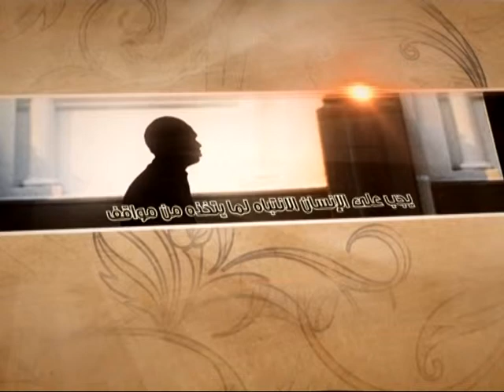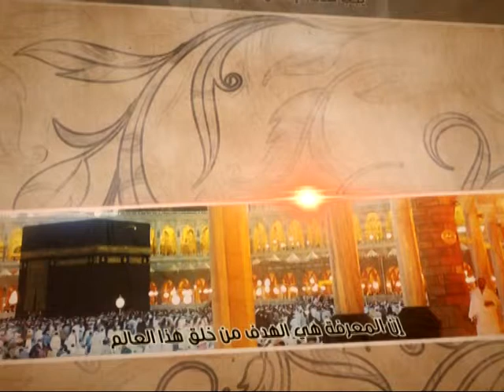العبقات - المنهج الفكري للغدير - آية الله الفقيه السيد محمد رضا الشيرازي رحمه الله